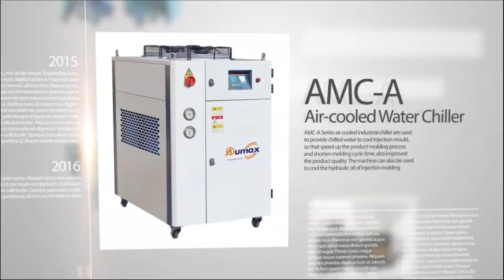Aumax AMG-1200H Heavy-duty Plastic Crusher for Plastic Commodities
Aumax AMG-H Series heavy-duty plastic granulators are used to crush various big size plastic wastes such as fruit buskets, beer buskets, chemical drums, auto parts, plastic sheet rolls, PVC pipe parts, PET bottles, etc.